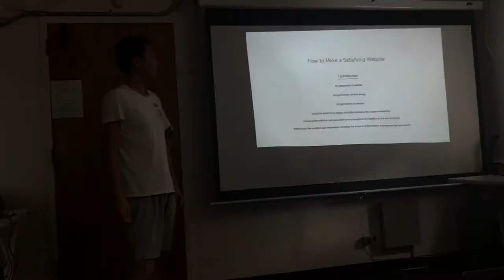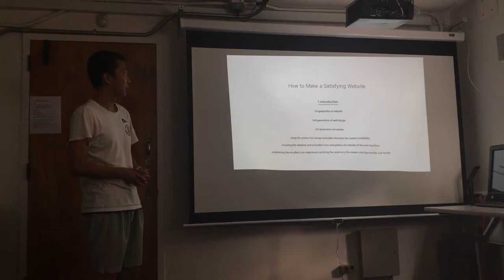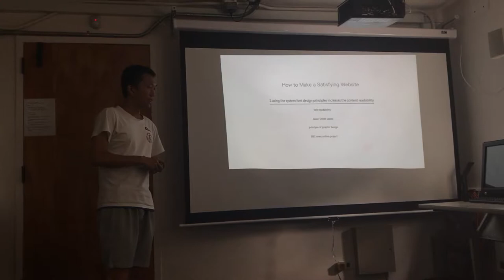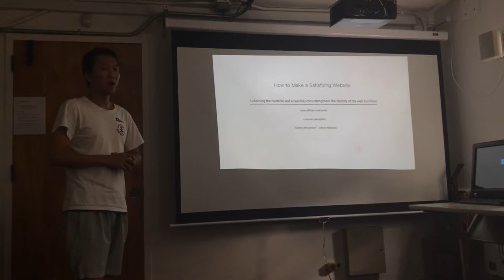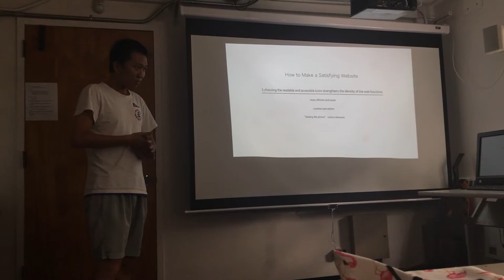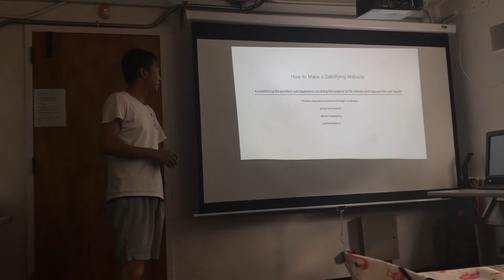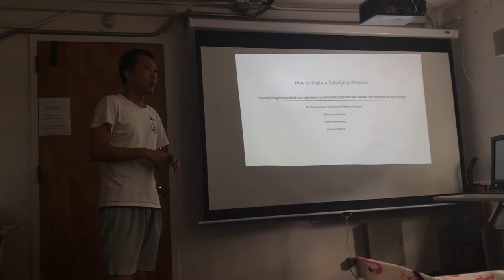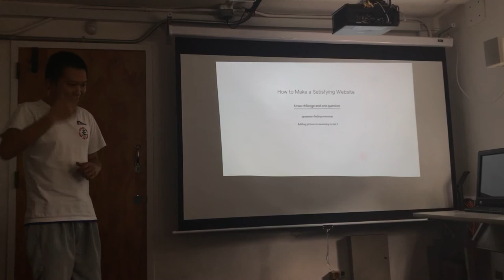research paper persentation